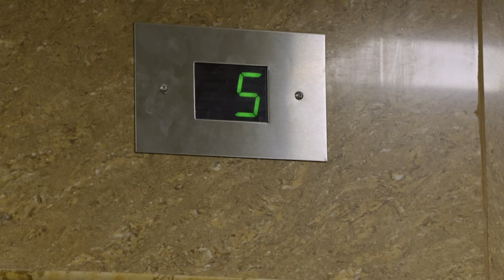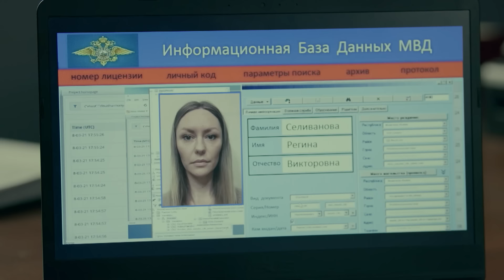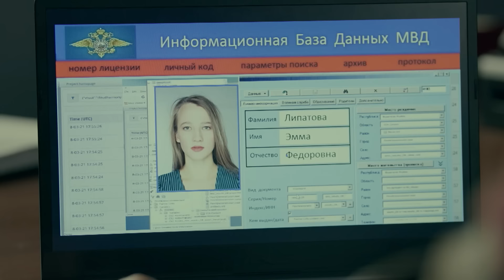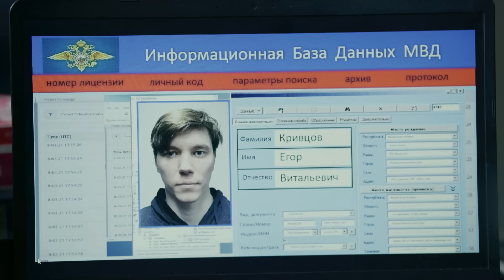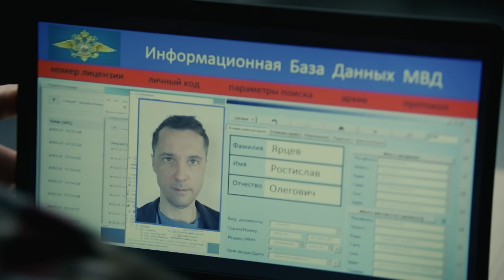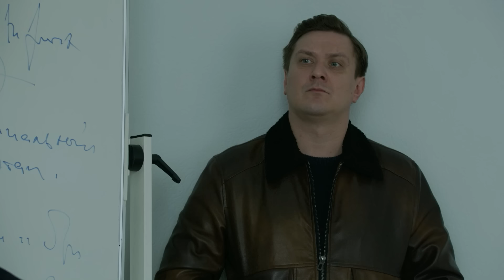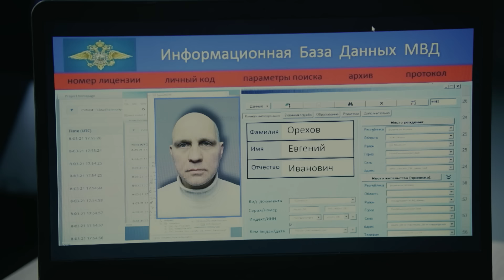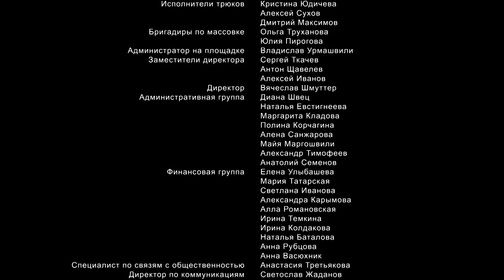Великолепная пятерка | 5 сезон | 94 серия | Лифт на небеса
В застрявшем лифте офисного здания умирает от разрыва сердца Регина Селиванова. Возникает подозрение, что лифт остановился между этажами по причине хакерской атаки на систему управления. Подруга погибшей, Эмма Липатова, утверждает, что Регина страдала тяжёлой формой клаустрофобии и лифтами никогда не пользовалась. Какие экстраординарные обстоятельства заставили Селиванову зайти в кабину?